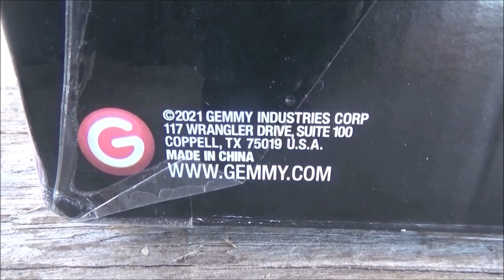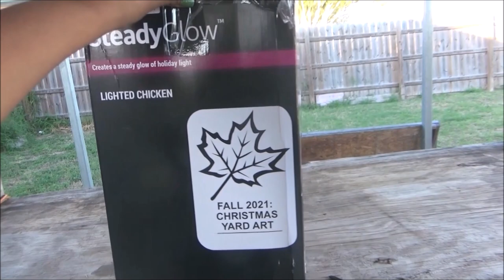Gemmy Light Up Chicken : Review and Assemble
MANDAME TUS CARTITAS A:
LauraTrev1
2000 S. 10st.
U.S.A